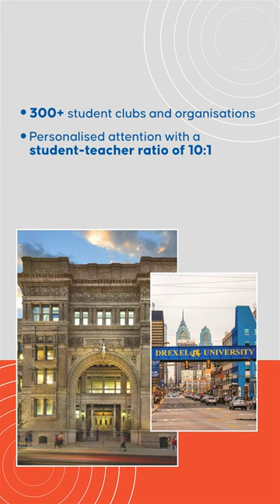University Spotlight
🎓 Ready to chase your dreams at one of the top-ranking universities in the US?

We got you covered. Drexel University, proudly ranked #105 in the nation, is now part of The WorldGrad family. 🌍🎓

Let's delve into what makes Drexel University shine:
🌆 Situated in the heart of Philadelphia, a city teeming with endless opportunities.
💼 Graduates enjoy an average postgrad salary of USD 65,000 – your future is looking brighter already! 💰
📚 With a student-teacher ratio of 10:1, expect personalized attention and guidance.
🎉 Explore a rich tapestry of 300+ student clubs and organizations for a fulfilling campus life.

🔍 Passionate about Cybersecurity? Drexel University offers state-of-the-art programs:
🔐 MS in Cybersecurity - Information Systems
🔌 MS in Cybersecurity - Electrical and Computer Engineering
💻 MS in Cybersecurity - Computer Science

Ready to elevate your education? Be a SmartGrad and kick-start your journey to Drexel University with The WorldGrad! 🌐